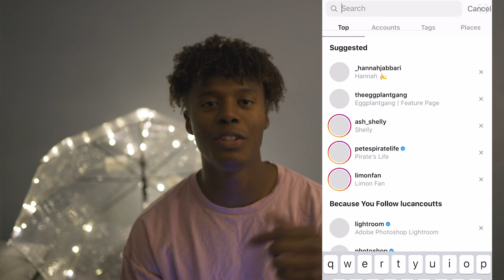Creative photography with Fairy Lights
Taking normal day items and putting them to use!

Gear:
Sony a7riii
Sony a7ii:
Sigma 35mm f1.4
28mm f2
Gorilla Pod
Ronin SC
Rode Mic Mini